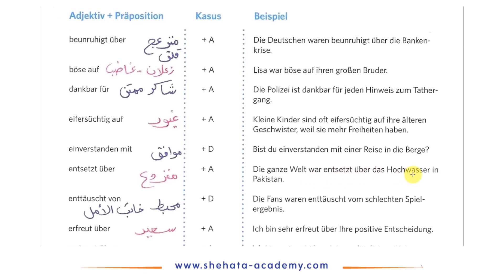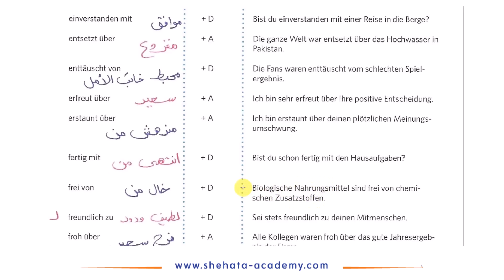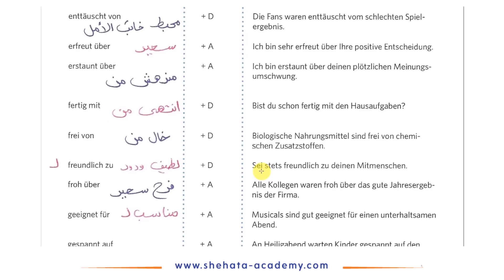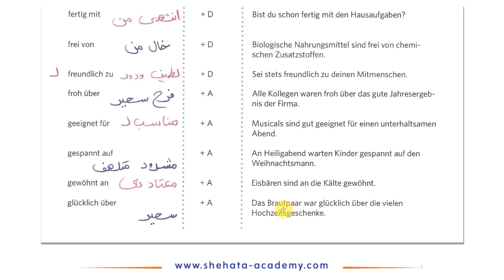الصفات مع حروف الجر مع ترجمتها للغة العربية Adjektive mit Präpositionen Teil 2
شرح لدرس الصفات مع الحروف 👍مهم جداً ❤️ Adjektive+ Präpositionen Teil 2

تعلم اللغة الالمانية للمبتدئين من البداية للاحتراف مع مستر شحاته
لتحميل ملزمات دروس تعلم اللغة الالمانية

تستطيع تحميل المذكرات  مع الاجوبة من خلال زيادة موقع شحاته أكاديمي

محبكم أستاذ محمد شحاته 🌹

تقدم لك دورات لغة المانية بالكويت , دورات لغة المانية بقطر , دورات لغة المانية بالامارات ,  دورات لغة المانية باالخليج و العالم العربي , كما تقدم لك دورات اللغة الالمانية الاونلاين اينما تواجدت بالعالم

معهد جوته في الكويت ,
مدرس لغة المانية في الإمارات ,
مركز تعليم اللغة الألمانية ,
تعلم اللغة الألمانية أون -لاين غوته ,
معاهد تعليم اللغة الألمانية في ,
دراسة اللغة الألمانية في تركيا ,
مراكز تعليم اللغة الألمانية في مدينة نصر ,
امتحانات اللغة الالمانية A1 ,
مواعيد امتحان معهد غوته ,
دورة تعلم اللغة الألمانية ,
معهد غوته في ألمانيا ,
وظائف اللغة الألمانية في الكويت  ,
معهد تعليم اللغة الألمانية ,
معاهد اللغة الألمانية في الكويت ,
كورس معهد جوته كامل لتعليم اللغة الألمانية مجانًا ,
 الألمانية  في الكويت و ,
 الألمانية  في قطر ,
 الألمانية  في الامارات  ,

أهداف القناة  :
تعليم اللغة الالمانية ونشر كل ما يخص تعلم اللغة الالمانية بشكل مجاني داخل القناة
وكذلك
- الإعلان عن مواعيد انعقاد دورات اللغة الألمانية وامتحاناتها لأبناءنا الطلاب في الكويت والمهتمين بتعلم الألمانية بغية استكمال أو بدء دراستهم الجامعية في ألمانيا، كذلك للأطباء والصيدلانيين والمهندسين الراغبين في تعلم الألمانية لبدء حياة مهنية في المانيا، أو المهتمين بتعلم اللغة من أجل السياحة والسفر.
- تقديم كافة الإستشارات والمعلومات الإرشادية، لاسيما المتعلقة بالدراسة والعمل في ألمانيا.
- جعل الصفحة منبراً تفاعليًا لكل المهتمين باللغة الألمانية وألمانيا بصفة عامة لتبادل الخبرات والمعلومات.
- مساعدة وإطلاع المهتمين بتعلم اللغة على كل ما يطرأ من مستجدات تتعلق بمقابلة السفارة الألمانية او الدراسة في ألمانيا بشكل عام.
- نشر مواد تعليمية تثقيفية عن ألمانيا والثقافة واللغة الالمانية.